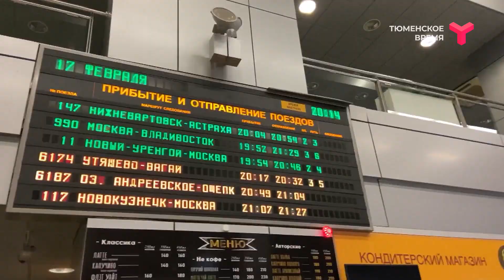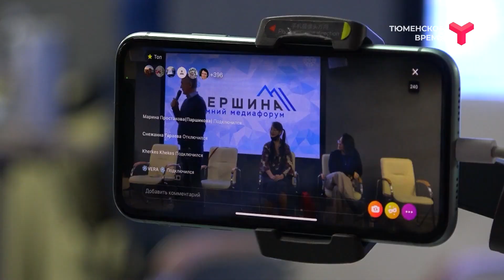Наши на Кубке СМИ им. Ольги Давиденко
Команда телеканала "Тюменского времени" побывала на зимнем медиафоруме "Вершина" и "Кубке СМИ" им. Ольги Давиденко. Ребята вернулись с 4 комплектами медалей! В командном зачёте — уверенное серебро! В личных зачетах по скоростному слалому — 1 место — Дарья Кузнецова, 2 место — Григорий Ушков, а 3 место — Ксения Сокурова! Гордимся нашими ребятами, они уверенно доказали, что им Уральские горы по колено! Подробнее о приключениях — в рубрике "Урал наш: Кубок СМИ".